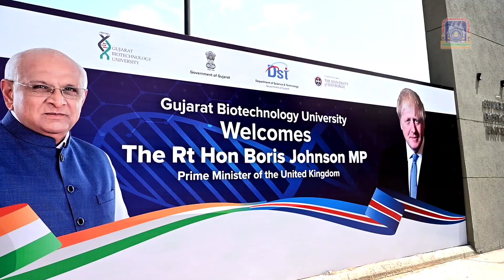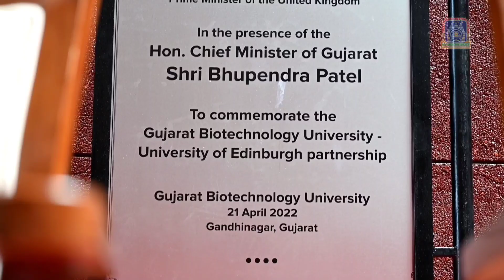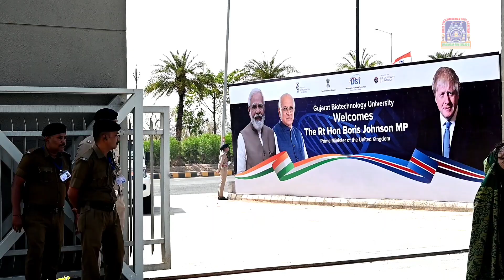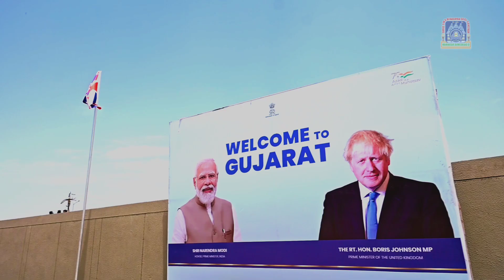UK Prime Minister Boris Johnson welcomed by Maninagar Shree Swaminarayan Gadi Sansthan